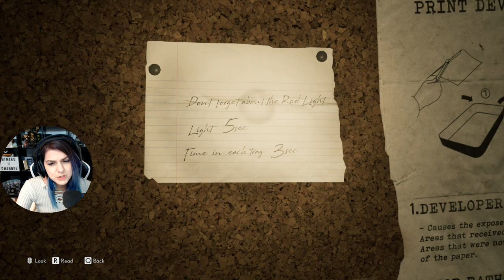🤬 Rage Time 😤 # Part2 | Medium (PC)